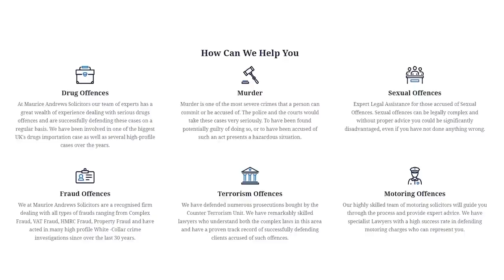FROM BARRISTER TO PRISON TO FITNESS - JAMES EXTON EP|31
In this episode we have James Exton, entrepreneur who went from being a young barrister to working in prisons to then turning his whole life around and becoming a millionaire with a successful business, tune in to understand how he changed his life!!